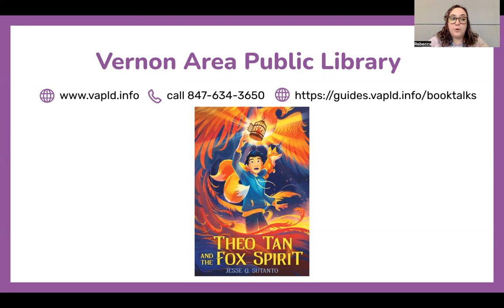Theo Tan and the Fox Spirit by Jesse Q. Sutanto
Book Talks for 4th and 5th Grade
February 2023
4th and 5th Grade Book Talks Playlist - Watch previous book talk videos for 4th and 5th grade!